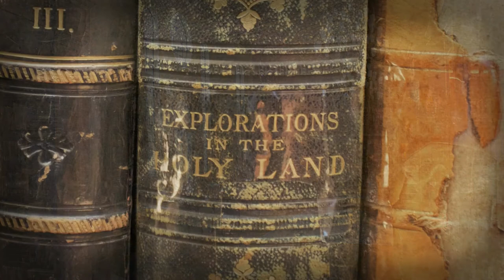Seminar - Who Were the Early Christians - Larry Hurtado on September 9th 2016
Lanier Theological Library - Scholar's Conference panel discussion with Larry Hurtado recorded September 9, 2016

September 9, 2016 – Who Were the Early Christians with Larry Hurtado

This 90-minute session on Friday will feature a panel made up of these five participants.

Larry Hurtado (Emeritus Professor of New Testament Language, Literature and Theology, University of Edinburgh, Scotland)

Carey Newman (Director of Baylor University Press, Professor, Minister and Author, Waco, TX)

Rubel Shelly (Distinguished Professor of Philosophy and Religion, Lipscomb University, Nashville, TN)

Christian Eberhart (Professor of Religious Studies and Chairman of Department of Comparative Cultural Studies, University of Houston)

Mark Lanier (Moderator – J.D. Trial Attorney, Bible Teacher, Author and Founder of Lanier Theological Library)